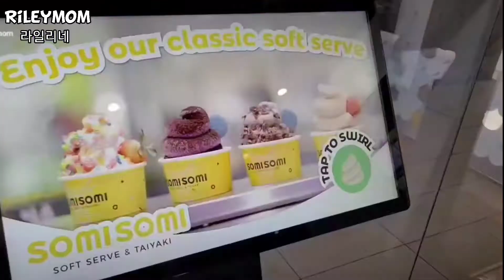🇱🇷LA주변 여행시 ▶️CGV Madang Mall안 Somi Somi Ice-cream, Paris Baguette Bakery